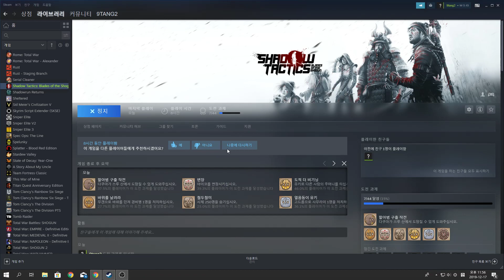Shadow Tactics: Blades of the Shogun 05